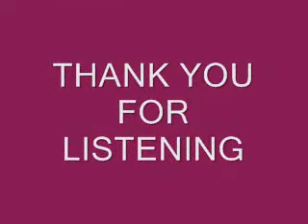Donna the Prima Donna